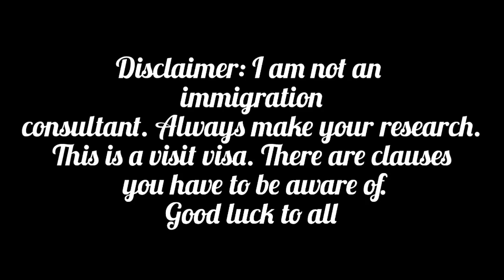US Tourist Visa extension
US tourist visa for Nigerians have now been extended from 2yeare to 5years! This is an amazing news for those adventurous and want to explore options and places in America. This also means you don not need to frequently renew! I hope this helps someone.